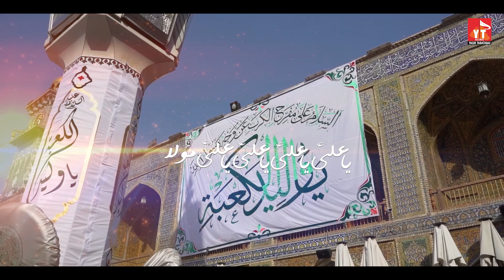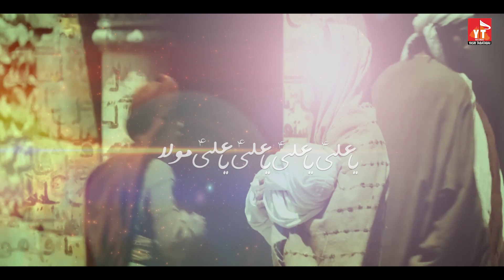Yasir Tabatabai || 13 Rajab New Manqabat 2023/1444 || Kaun Kabay Main Aaya || Mola Ali (as) Manqabat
Kaun Kabay Main Aaya | Yasir Tabatabai New Manqabat 2023 |  New Manqabat Hazrat Imam Ali A.s 2023| Ya Ali A.s
13th Rajab Zahoor-e-Hazrat-e-Ali Ibn Abi Talib A.s

🔸Kalam | Kaun Kabay Main Aya,Chaar Suu Noor Chahaya
🔸Recited by | Janab  Yasir Tabatabai
🔸Poet | Janab Asif Zaidi
🔸Composition | Janab Yasir Tabatabai
🔸Audio | RWDS Studio
🔸Audio Mix & Master | Rao Wasay
🔸Video | HUSSAIN PRODUCTION, (Ali Daniyal Rizvi),Hussain Rizvi

New Manqabat By Yasir Tabatabai | Special New Manqabat on the Auspicious Occasion of  13th Rajab Birthday of Hazrat Ali A.s ☆ Gift For All Momineens ☆

Date: 13th Rajab 2023/1444H.

●Official Announcement Yasir Tabatabai Official© :
Uploading any of our audio & visual content  on any website, channel and on social media without our permission is a copyright violation which is a criminal offence and penalties include fines and prohibited as these all are registered under YasirTabatabaiRecords© Under Section Copyright Content Act.